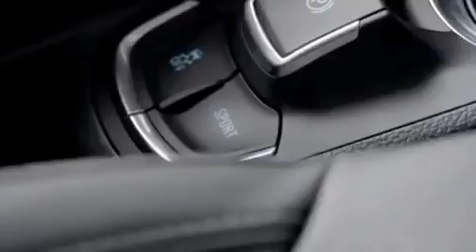A POR SETAS CON RAÚL YUSTE. EMISIÓN CERO TV.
NATURALEZA SOSTENIBLE. Nuestro buen amigo Raúl Yuste, Ingeniero Técnico Forestal, nos acompaña en un precioso paseo otoñal por el Valle del Tiétar, para ayudarnos en la búsqueda e identificac.

Programas de entretenimiento divulgativo para su difusión a través de los dispositivos conectados, dedicados a la generación de conciencia sobre la generación y uso racional de la energía.

A POR SETAS (24/02/2017)

Nos vamos de setas por la zona de Sanabria, Zamora, con el chef del restaurante El Ermitaño y sus amigos. Cocinaremos, entre otras cosas, carpaccio de boletus con castañas.